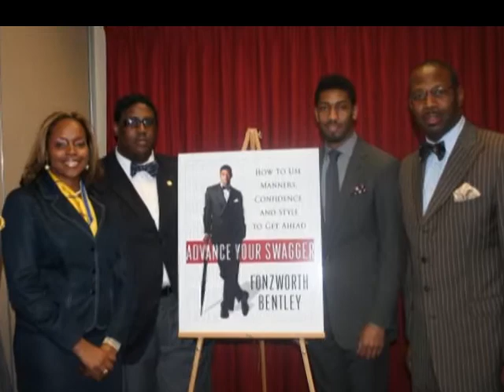Lecture Series Video.flv